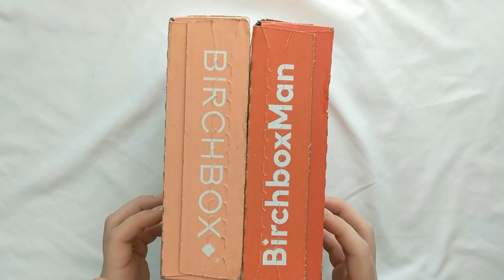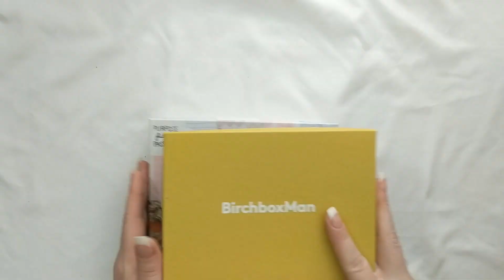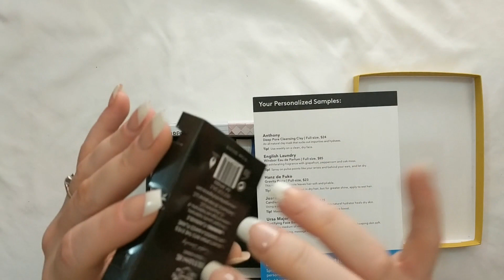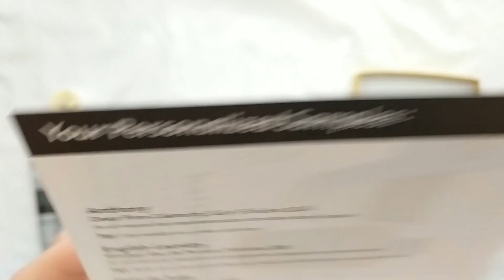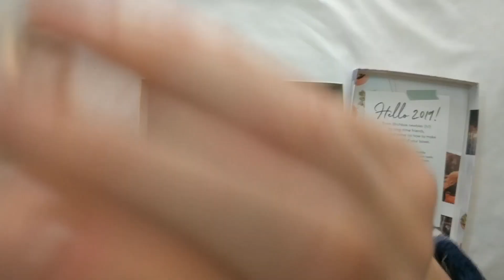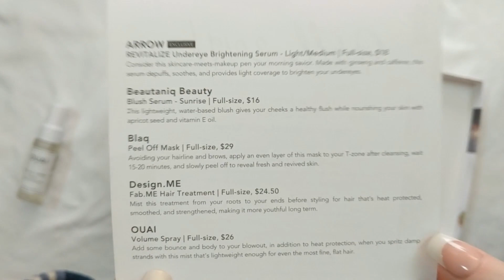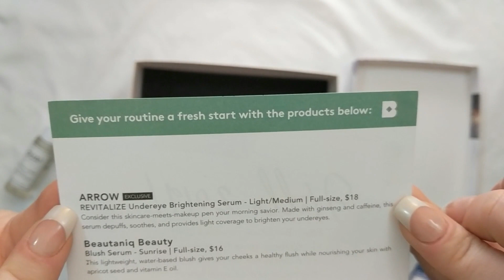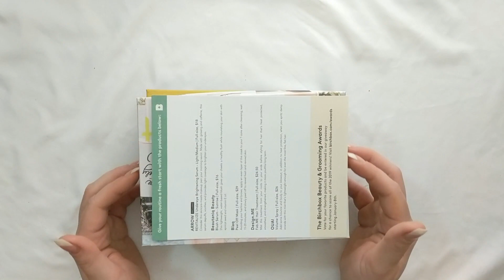January Birchbox Unboxing ASMR(No Talking)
Another Birchbox unboxing video! Lots of little caps, bottles, plastic tapping and scratching, cardboard sounds, spraying, and more! This time I decided to do a no talking version since I wanted it to be a bit different than the rest in this monthly series!

UPLOAD SCHEDULE:
Wednesday 8 pm : Hi Fi Tascam Dr-40
Friday 8 pm : Lo Fi Friday
Saturday 9 pm : Hi Fi Tascam Dr-40

I am an electrical engineering student, hence the name Electrical ASMR. I have loved ASMR for years and decided to make videos with triggers I love. I am triggered whenever there isn't a pattern to the ASMR so I wanted to create ASMR with that in mind. Curing your tingle immunity since 2018 ;)

ASMR Amazon Wish list